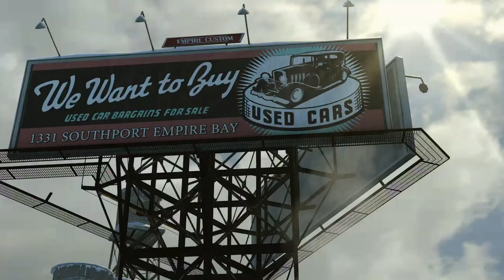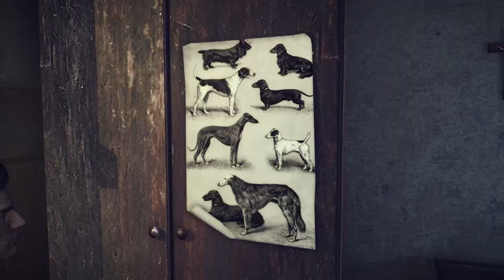Vito's Way Episode 1 (Mafia 2 game)